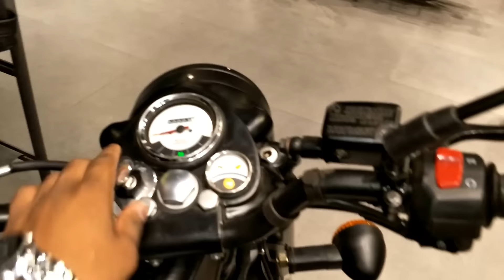Royal Enfield Stealth Black 500cc NOW in Showroom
Showroom visit by bullet guru

must watch